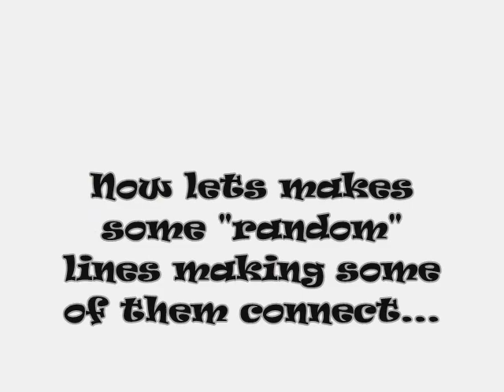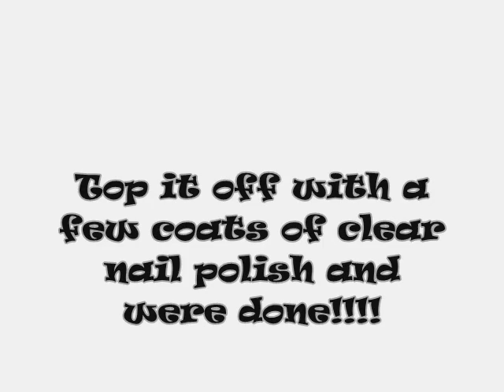ZeBrA NaiLs "Safari Nails" Collection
Safari Nails!!! Yiiiippppeee..
im gonna have  another
one so check back with me! -Tara D.